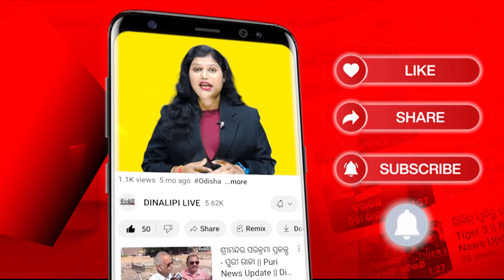ଆରପାରିରେ ପୁନମ୍‌ || DinalipiLive